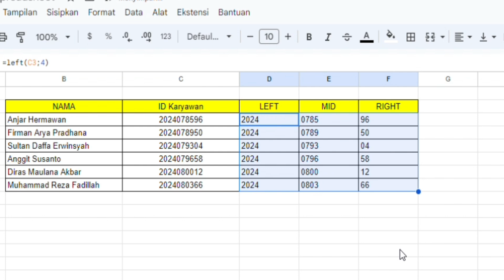Rumus Left MID dan Right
Belajar rumus Excel Left MID dan Right